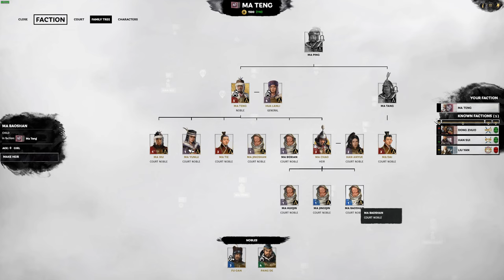FIGHTING FOR THE HAN! Ma Teng - 4 - Total War Three Kingdoms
Hello fellow Han loyalist! I'm happy to inform you all today is the day we declare our interest for the emperor's sake! Ma Teng catches himself in a precarious situation, as he pushes south to secure farmland for his growing kingdom, he gets word from his advisors that Dong Zhou has been slain by his adopted son, and the imperial court is in shambles! Ma Tang & his family must make the claim now to protect the Han & save the emperor!

hope you enjoy the video and please let me know what you think!